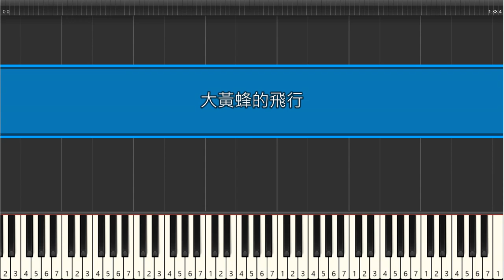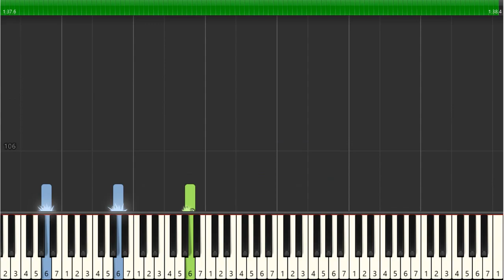大黃蜂的飛行 Полет шмеля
Полет шмеля (Flight of the Bumble Bee )